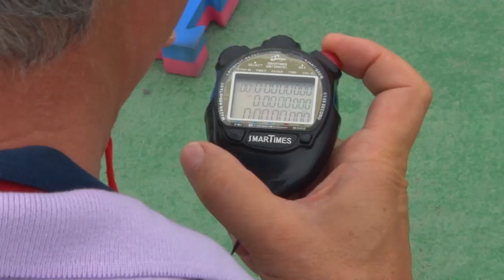Президентские игры в анапском центре "Смена"